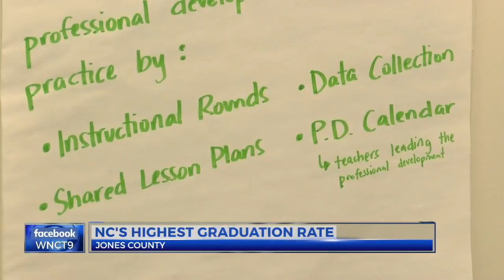NC's highest graduation rate